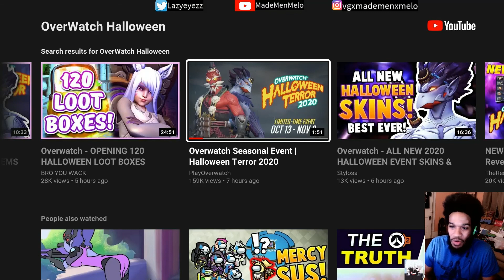Overwatch: Seasonal Event - Halloween Terror 2020 (Reaction)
Looks good...Nice skins, especially Brigette and Hanzo